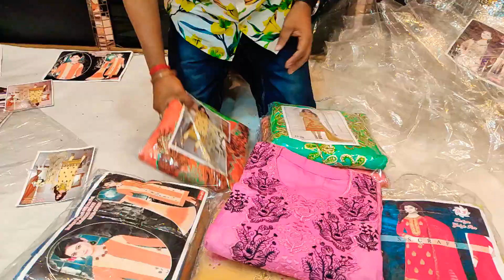ধামাকা অফার পার্টি ক্যাটালগ থ্রি পিস কালেকশন অনলি ৫০০ টাকা আনলিমিটেড #01790600344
মৌচাক মার্কেট
মালবিকা শাড়ি
ইমু হোয়াটসঅ্যাপ

মৌচাক মার্কেট
মালবিকা শাড়ি
ইমু হোয়াটসঅ্যাপ

মৌচাক মার্কেট
মালবিকা শাড়ি
ইমু হোয়াটসঅ্যাপ

মৌচাক মার্কেট
মালবিকা শাড়ি
ইমু হোয়াটসঅ্যাপ